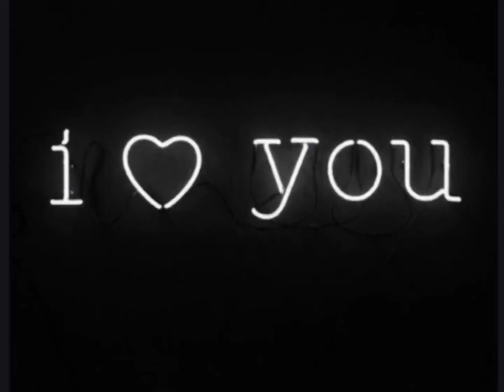100 subscribers!! Ty *fan edit*